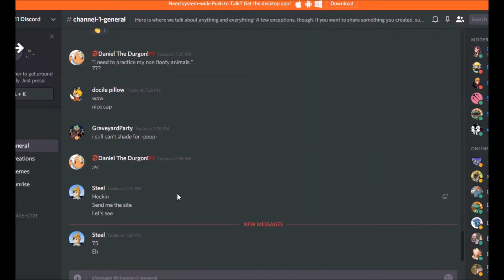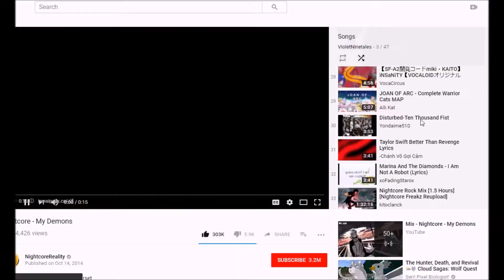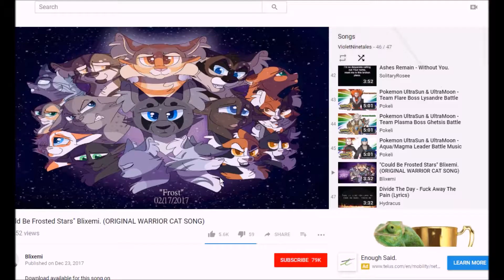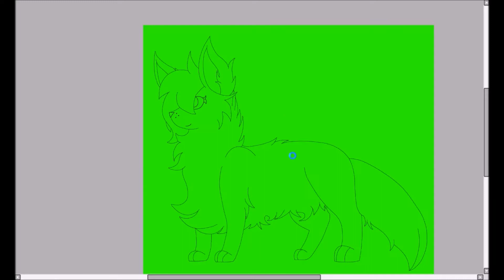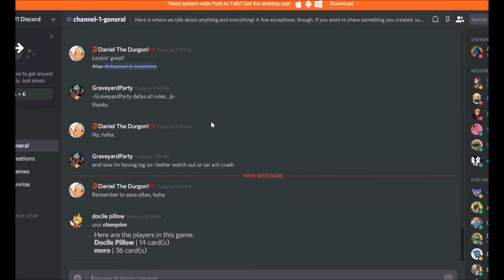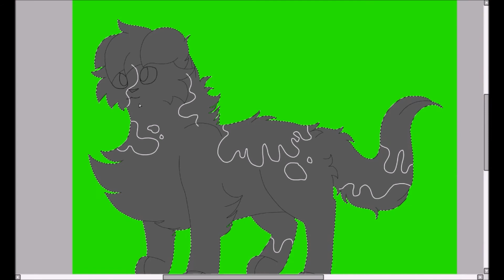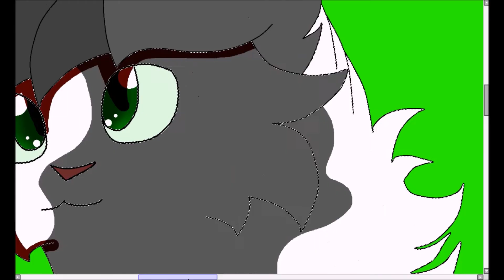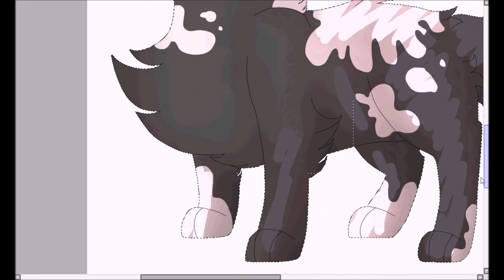Doctor and Flounder -Speedpaint-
couple speedpaints before i leave on work placement :)